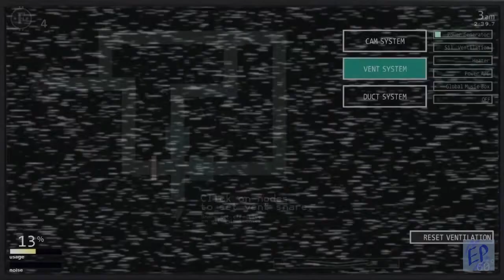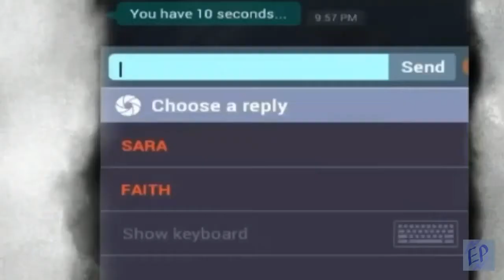Elijah's Bad Karma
Latest Upload: "Let The Fun Begin | Five Nights At Freddy's Security Breach (Part - 2)"
No words